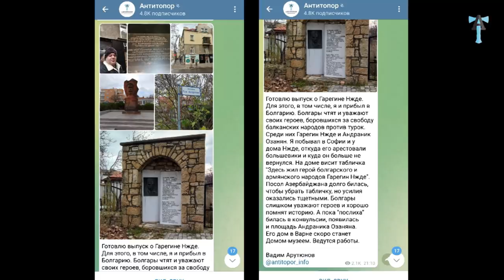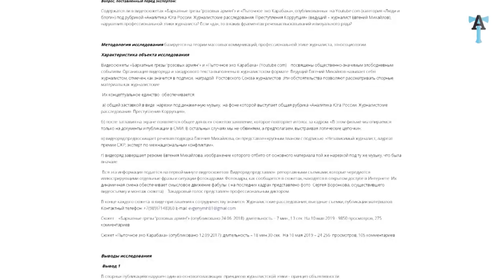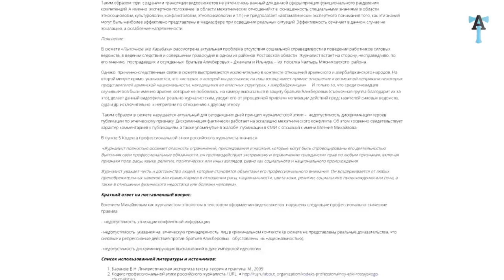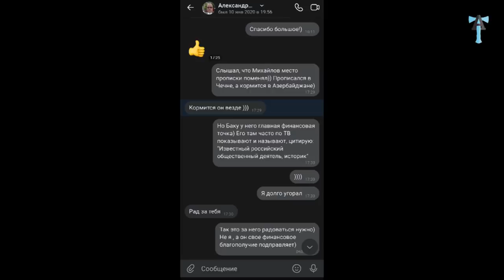Армяно-азербайджанское противостояние в исполнении тамадами